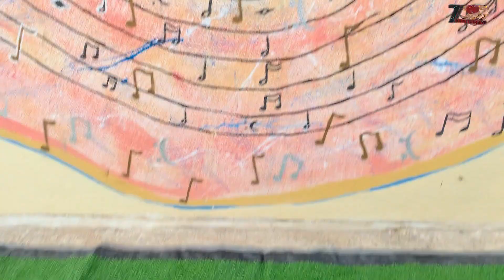SOGOSPEL - TUDO QUE ESTIVERES PASSANDO PASSE COM DEUS E TUDO PASSARÁ